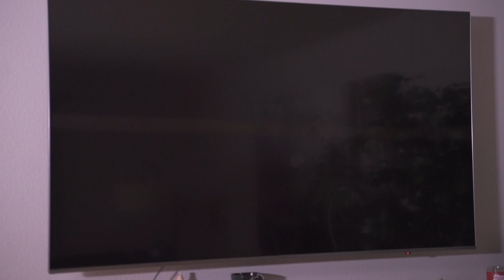Who is More Petty?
I just have one question...who is MORE petty?! Drop your vote in the comments!! You already know I vote Kenn😂😂😂.

Featuring: @KennEdwinTV

***ROAD TO 50K! MAKE SURE TO SHARE WITH SOMEONE WHO NEEDS A LAUGH!!! 😂
***Be Sure to Follow all my other platforms and channels ❤️